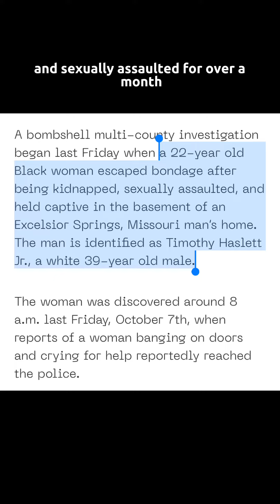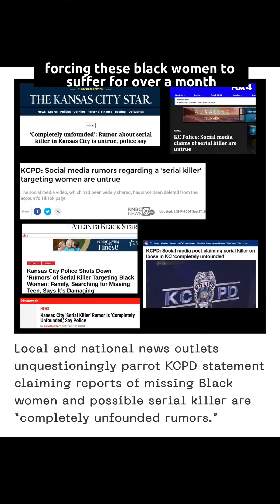Kansas City serial killer targeted Black women. Cops dismissed it as unfounded. They were wrong.